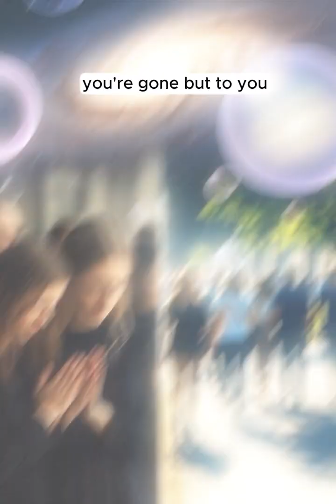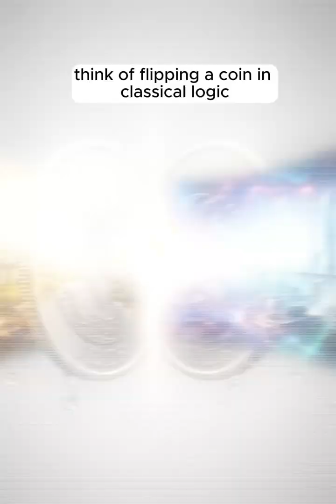Quantum Immortality: The Science That Says You Never Truly Die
“Quantum Immortality: The Science That Says You Never Truly Die” explores one of the most mind-bending ideas in quantum physics — that consciousness may continue infinitely across branching universes. The video delves into the Many-Worlds Interpretation, explaining how every possible outcome of every event creates a new reality. Through a gripping narrative and vivid visuals, it challenges our deepest understanding of life and death — suggesting that even when one version of you dies, another survives, and awareness continues seamlessly. A thought-provoking fusion of science, philosophy, and mystery, this piece invites you to question: do we ever truly cease to exist?